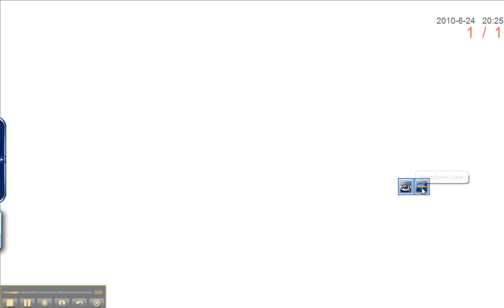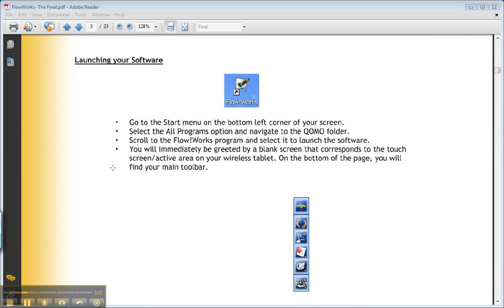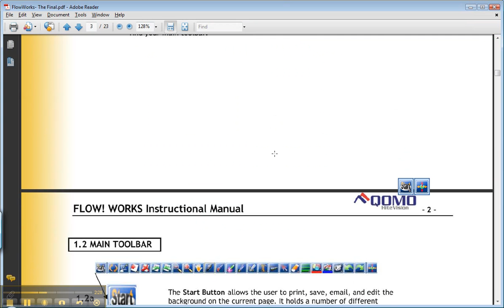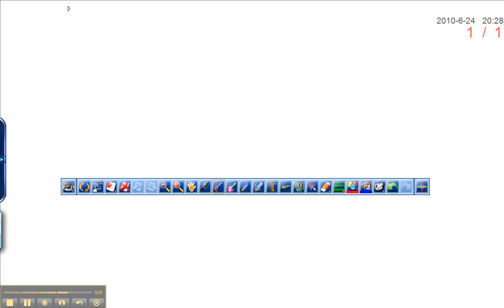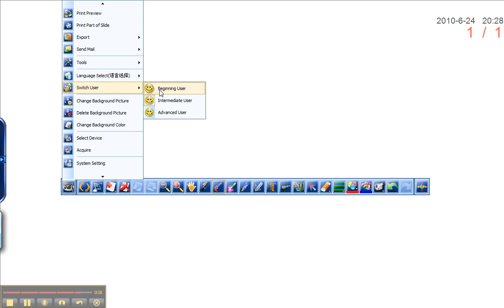Qomo Flow!Works Tutorials -B- Switching Apps, Start, and User Types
Captured by tropicalteachers